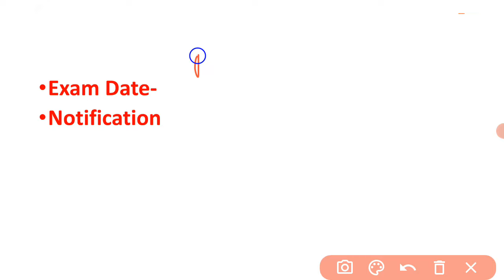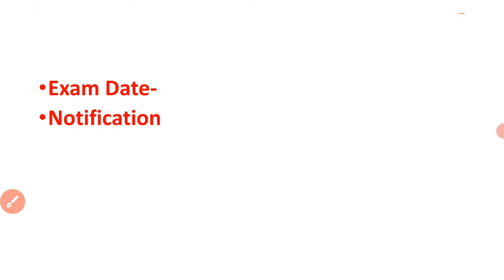RI EXAM କେବେ ହେବ? ri amin exam date / icds exam date /